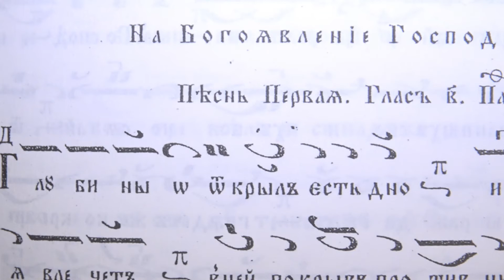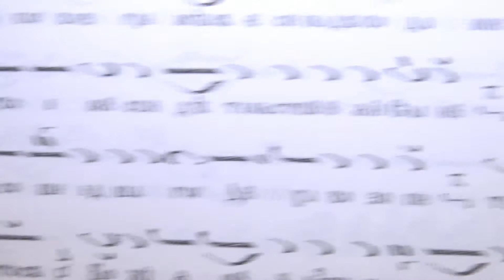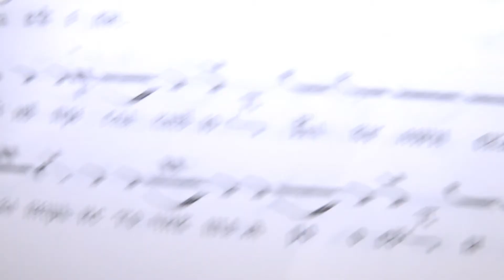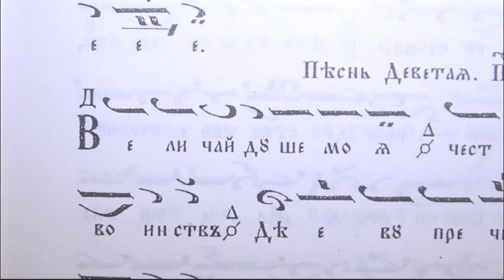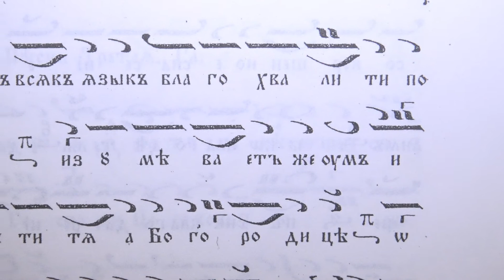Богоявление КАТАВАСИИ 06.01